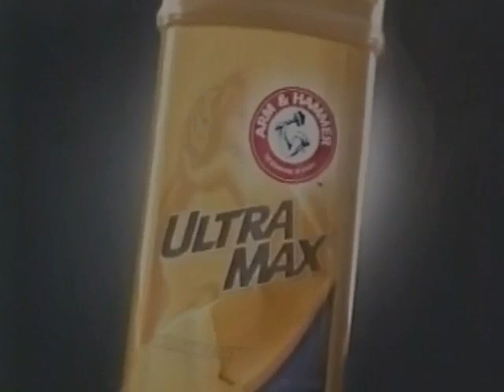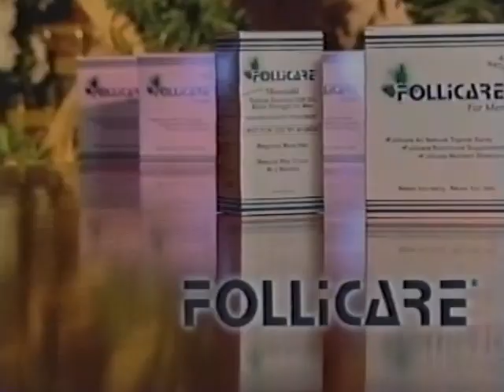X-Play Episode 150 / #259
'Fast Cars, Samurai, Monsters and More'

On tonight's episode, Adam and Morgan preview Star Ocean: Till the End of Time (PS2), Way of the Samurai 2 (PS2) and Monster Hunter (PS2), review Desert Rats vs. Afrika Korps (PC) and TOCA Race Driver 2: The Ultimate Race Driving Simulator (PC), and Yoshi DeHerrera from The Screen Savers stops over with his latest racing creation.